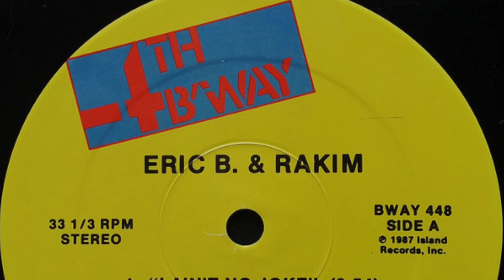Eric B & Rakim - I Ain't No Joke (REMIX) Sounds Of ImageByMalcolm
Eric B & Rakim